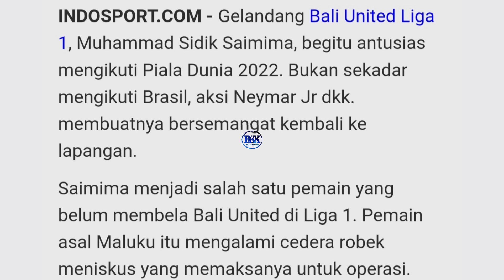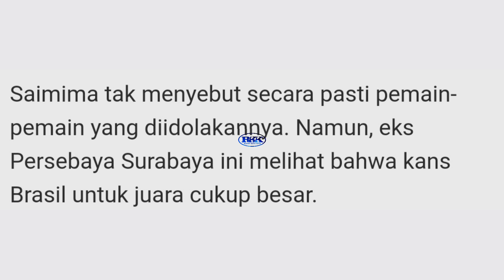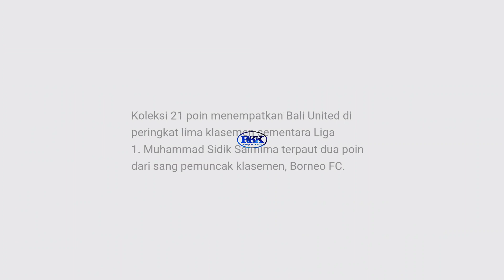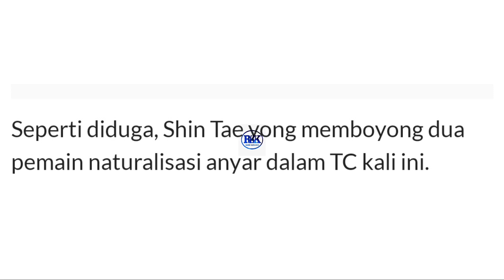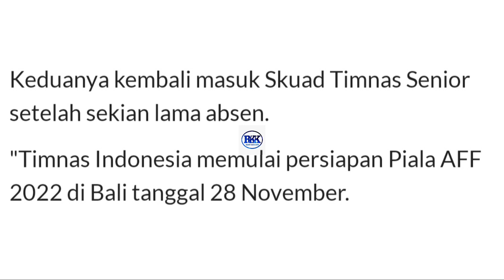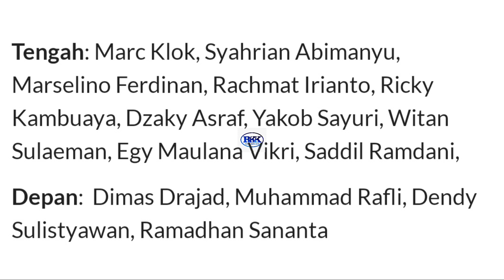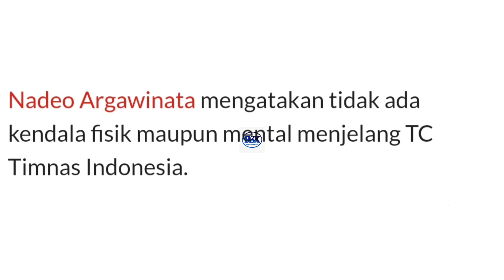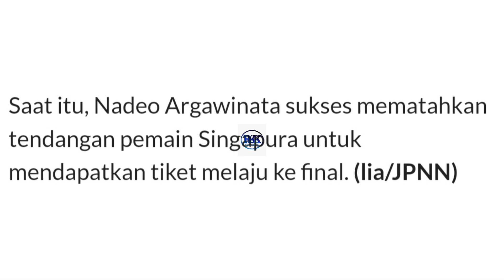TENTANG PIALA DUNIA & LANJUTAN LIGA-1. INI KATA SIDIK SAIMIMA.